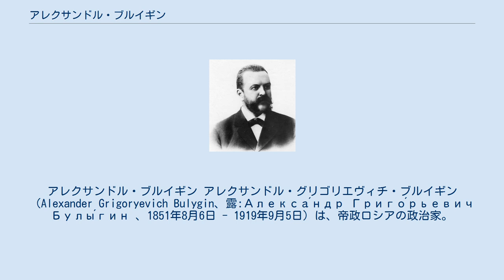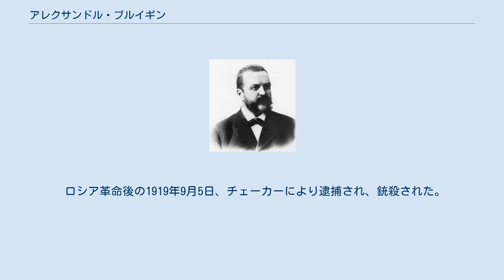アレクサンドル・ブルイギン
アレクサンドル・ブルイギン アレクサンドル・グリゴリエヴィチ・ブルイギン（Alexander Grigoryevich Bulygin、露:Алекса́ндр Григо́рьевич Булы́гин 、1851年8月6日 - 1919年9月5日）は、帝政ロシアの政治家。
ニコライ2世の時代に内務大臣を務めた。
 1851年8月6日生まれ。
1905年1月20日、相次ぐ農村暴動やストライキの責任を取り辞任したピョートル・スヴャトポルク＝ミルスキー公爵の後任として内務大臣に任命される。
 ブルイギンの業績として最も注目されるのが、俗に「プルイギン・ドゥーマ法」「ブルイギン憲法」ないし「ブルイギン宣言」と呼ばれる1905年8月に発布された勅令である。
宣言の内容は「ツァーリを輔弼する」ための諮問機関としての議会の創設、信教の自由、ポーランド人に対するポーランド語の使用許可、農民の弁済額の減額を認めるというものであった。
しかし、国民は議会の権限の小ささと、選挙権に制限が加えられていることに幻滅し、騒乱はさらに激化した。
10月にはゼネストが起きる事態にまで発展したため、10月17日内相の職から去らざるを得なかった。
 ロシア革命後の1919年9月5日、チェーカーにより逮捕され、銃殺された。